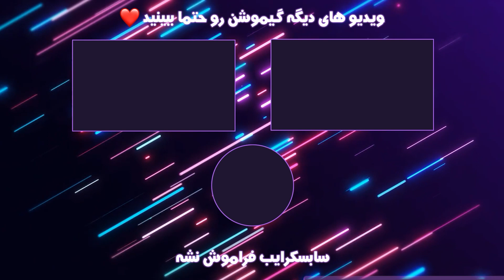خفن ترین ماد های جی تی ای سن آندریاس | Best GTA San Andreas Mods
توی این ویدیو با هم ده تا از بهترین ماد های بازی خاطره انگیز ولی همچنان جذاب  GTA San Andreas رو میبینیم😃❤️

فایل ماد ها مورد نیاز توی این ویدیو به همراه آموزش اون ها رو میتونید با هشتگ گیموشن_آموزش109 از کانال تلگرام گیموشن آرت دریافت کنید👌🏻

منتظر ویدیوهای بعدی ما باشید و بهمون بگید که دوست دارین ویدیوهای بعدی در مورد چه موضوعاتی باشه 🔥